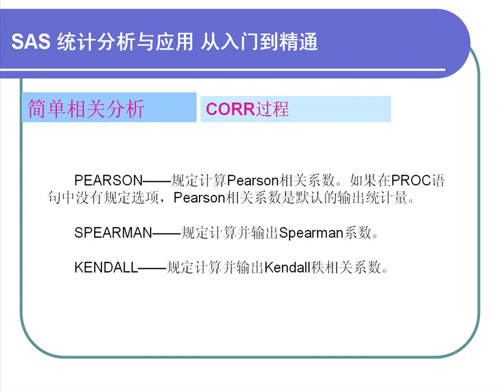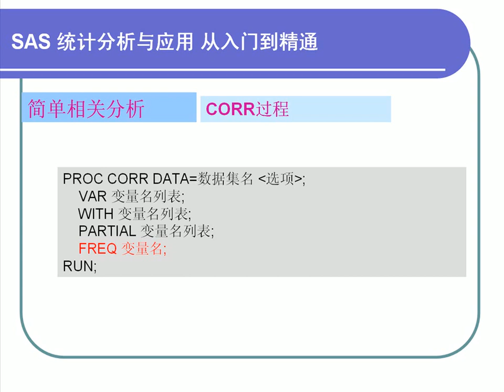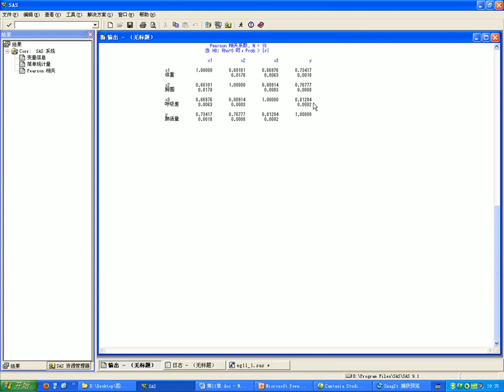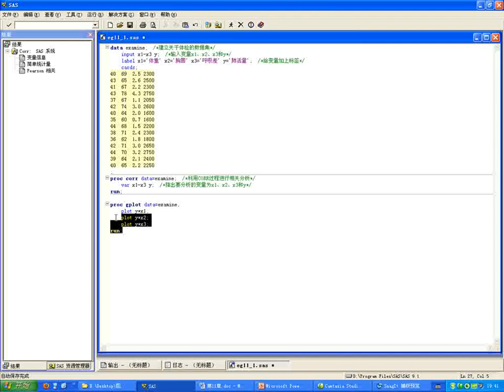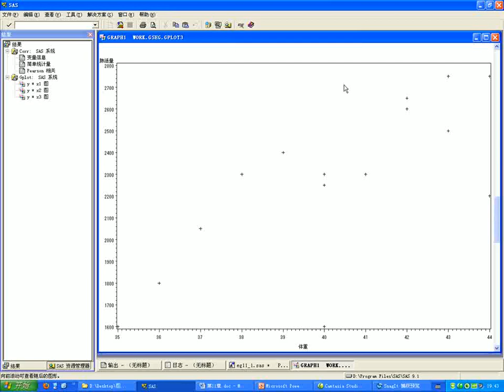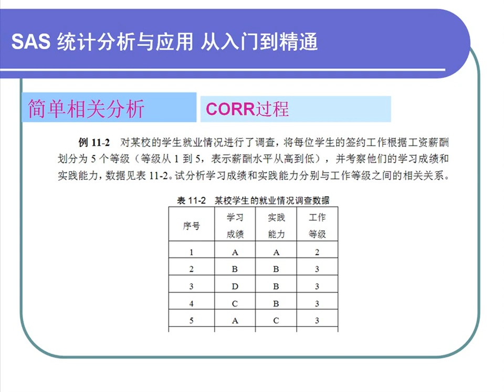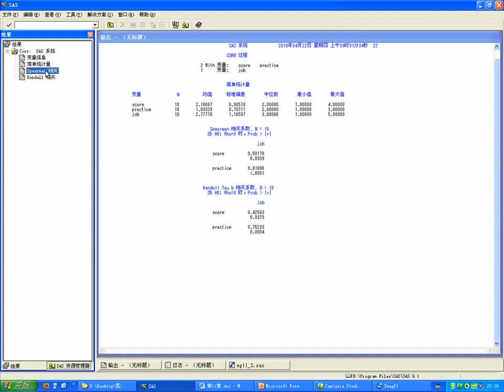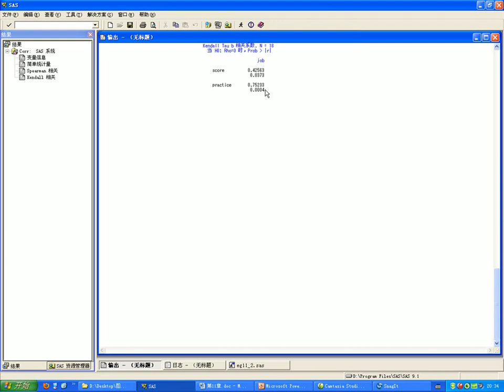11 1 简单相关分析